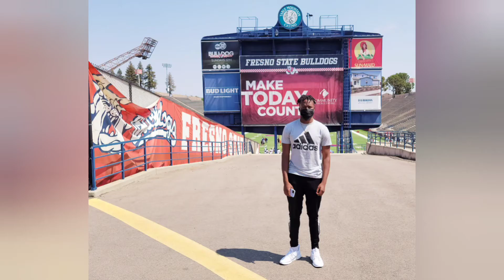Xavier Van (Fresno State Visit)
Unofficial Visit